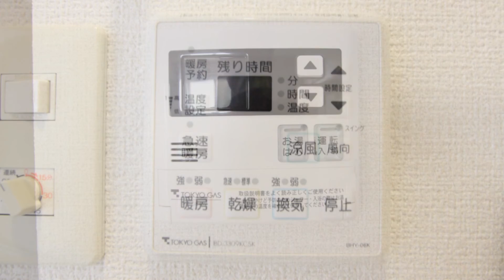ヴィオーラ烏山 【京王線千歳烏山の駅近築浅マンション】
【　イールーム　】　当社HPではさらに詳細な物件情報満載⇒
☆急行停車駅で人気の千歳烏山駅から徒歩3分、広々1ＤＫタイプの鉄筋コンクリート造マンションです。駅までの道のりははずっと商店街を通って行きますので、明るく安心です。浴室乾燥機、エレベーター、バストイレ別、独立洗面台、バルコニー、室内洗濯機置場、フローリング、エアコン等整っています。南西向きの角部屋2面採光につき日当たり良好、とっても明るいお部屋です。便利な立地条件で大変おすすめです。